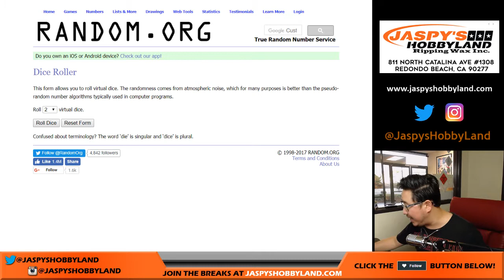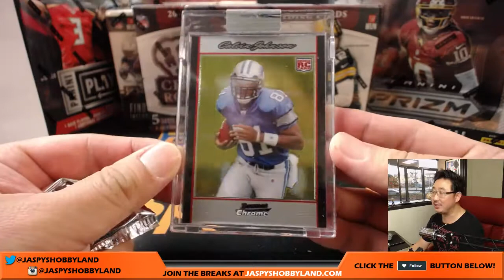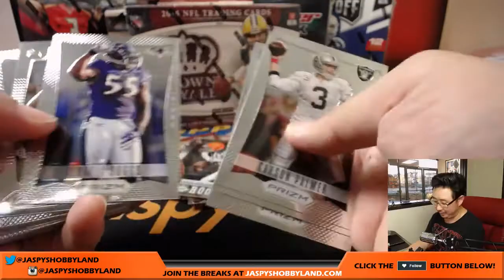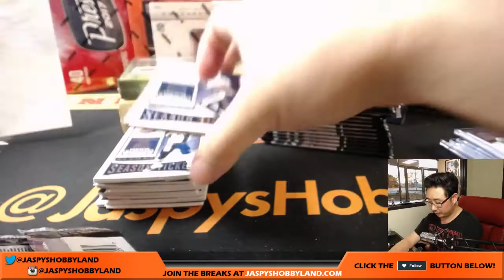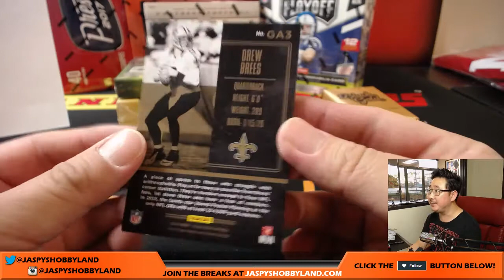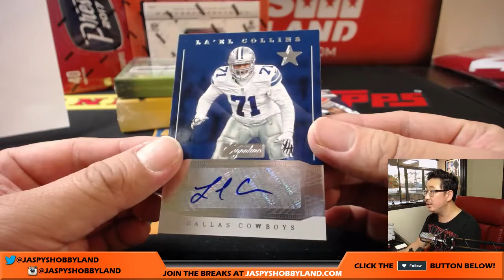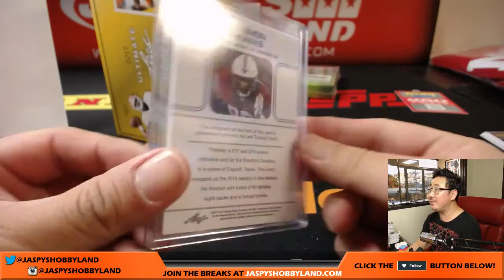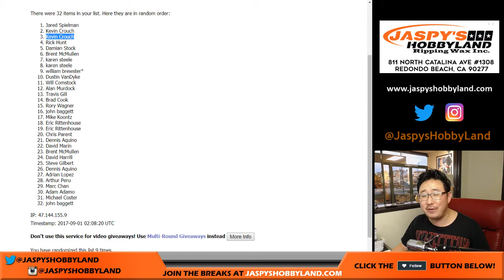Th, 8/31/17 [17Box RT] #13 - JASPY'S PRESEASON BOUNTY HUNTER FOOTBALL MIXER